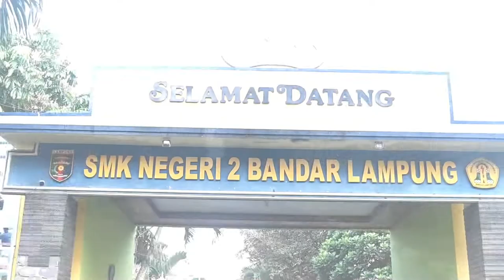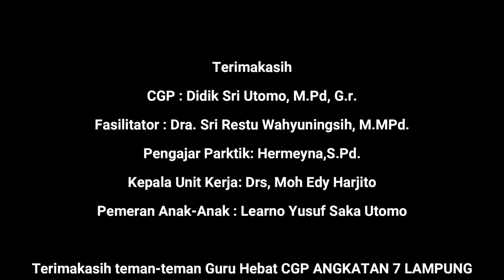Mimpi Sang Guru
Ini merupakan Tugas CGP Angkatan 7